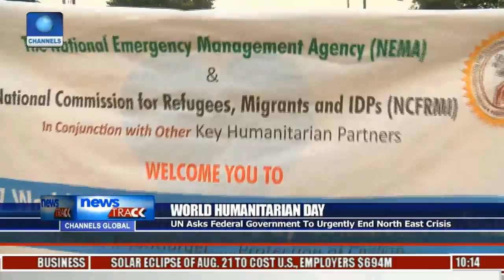UN Asks FG To Urgently End North East Crisis